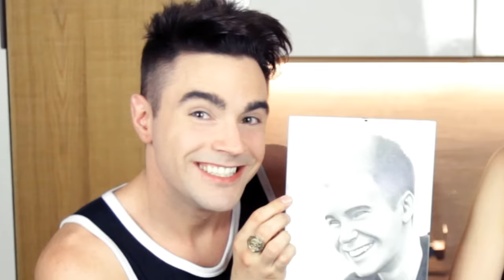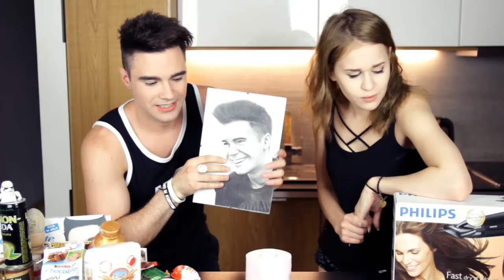WYSŁALI MI HOMONCULUSA?!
Pamiętajcie, nie wysyłajcie prawdziwych jajek!

ADRES:

Stuu Games
Ścigały 8a/22
Katowice
40-208

Dając łapki/ulubione na moich filmach uszczęśliwia mnie i pomaga mi dużo!

Dziękuje!